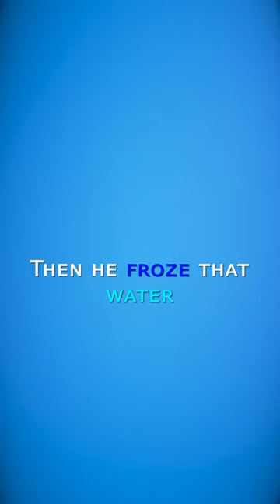Water Has Memory & Emotions